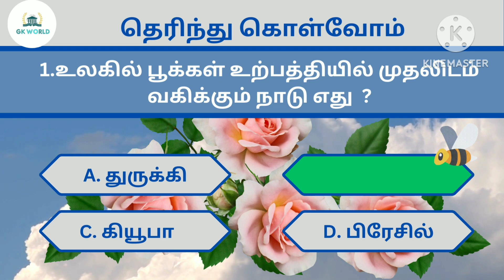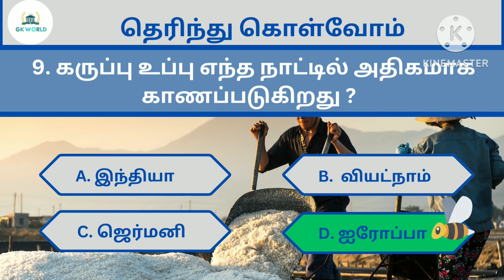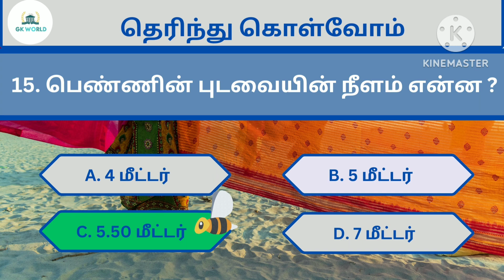💥General Knowledge in tamil | interesting GK| பொது அறிவு கேள்விகள்&விடைகள்|Part 4✍️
General Knowledge in tamil | interesting GK| Part 4